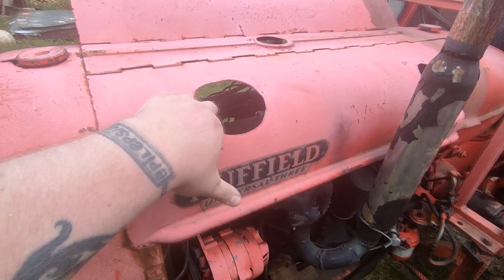Sain epilepsiakohtauksen 8vuoden jälkeen vlog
Semmottista tälläkertaa, prokkiksia riittää.

Tule toki juttelemaan meijän discordiin!
(Discordin kautta pääset myös tutustumaan meidän peliservereihin jos innostaa, tällähetkellä päällä on 7dtd pve, unturned pvp, ja minecraft survival java, Valheim, sekä Dayz. Taikka sitten ihan vaan juttelemaan, meillä on mahtava kasvava, kokoajan kehittyvä yhteisö :) )